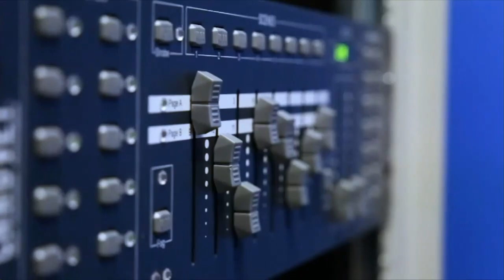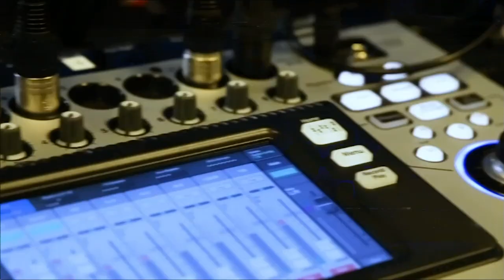Rama Kolappan, Dell EMC | CUBEConversation, March 2019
Rama Kolappan, VP, Product Management, Dell EMC Data Protection, sits down with Dave Vellante for a CUBEConversation at theCUBE Studios in Palo Alto, CA.